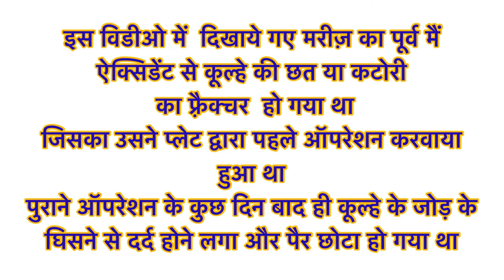Successful total hip replacement (THR) in previously fractured acetabulum case @ Deshwar Hospital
विडीओ मैं दिखाए हुए patient को कूल्हे के जोड़ मैं दर्द और लचक की समस्या थी
मरीज़ का पहले भी एक बार ऑपरेशन हो रखा था
पूर्व मैं हुए फ़्रैक्चर की वजह से काफ़ी परेशानी थी और पैर भी छोटा हो गया था

आपरेशन मैं कूल्हे का नया जोड़ लगवाने के बाद सभी समस्या पूर्ण रूप से ख़त्म हो गयी और मरीज़ पूर्ण रूप से संतुष्ट है